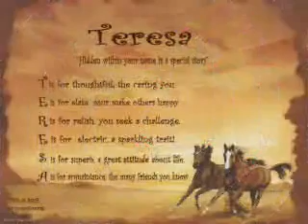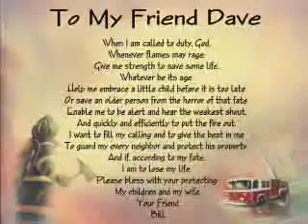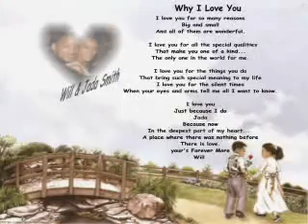My Video of picsnstuffproducts